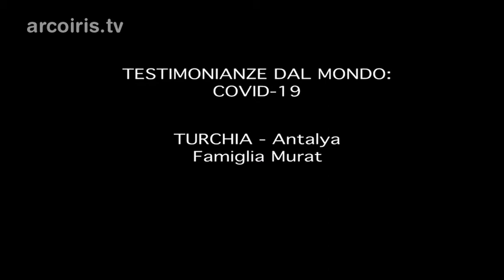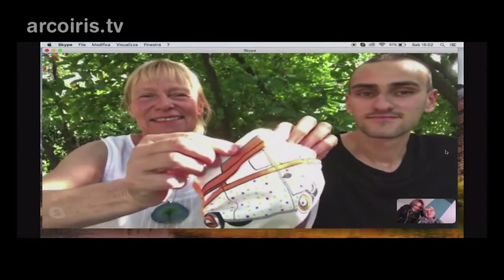Covid-19: Testimonianze dal mondo - 39 TURCHIA (Antalya)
Testimonianze dal mondo: Covid-19 è una rubrica realizzata dal gruppo di filmmaker Opponiamoci. Sono interviste e testimonianze realizzate nei cinque Continenti e avranno un pubblicazione quasi giornaliera sulla home page di Arcoiris.tv. In più le potrete ritrovare tutte insieme cliccando sul nuovo logo Opponiamoci Testimonianze dal mondo: Covid-19 che troverete fisso in home page.

Parla la famiglia Murat